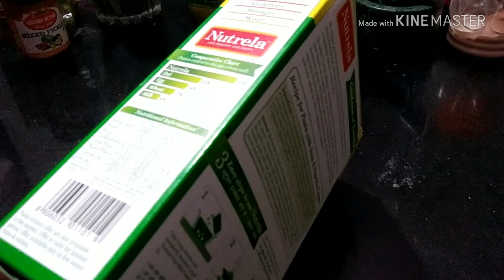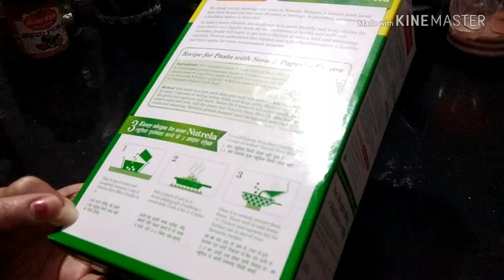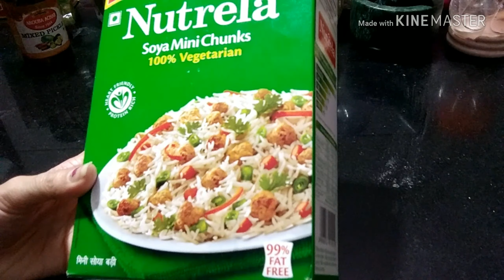Soya Mini Chunks Meal maker